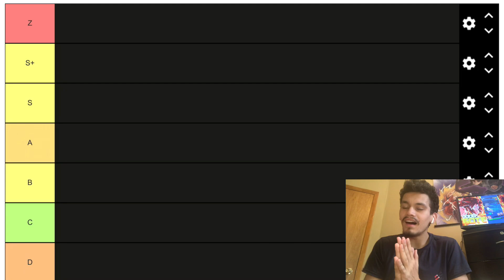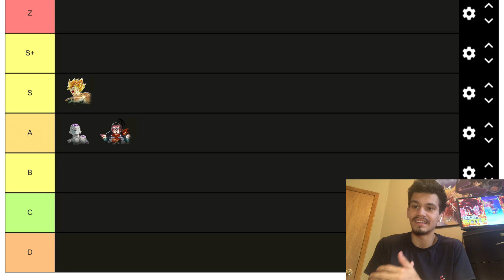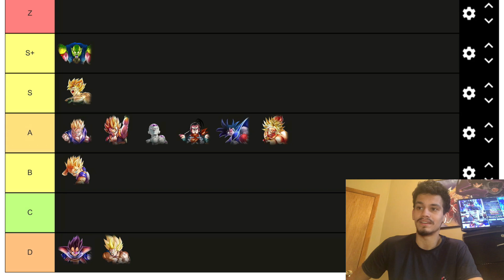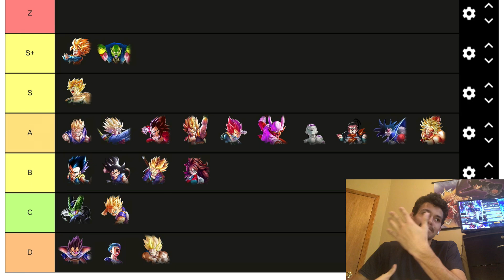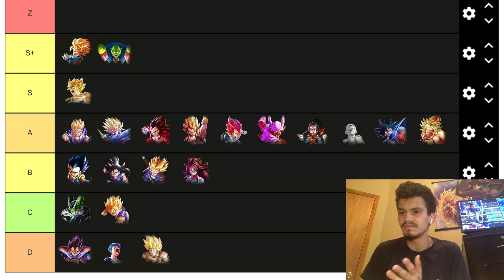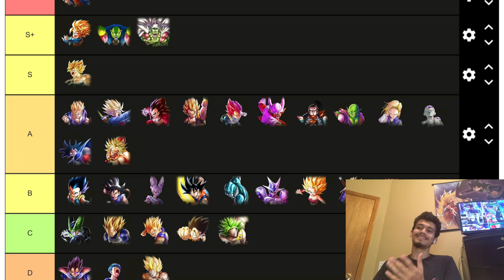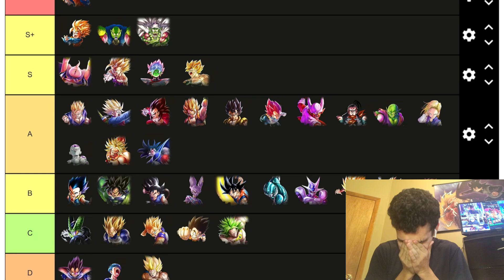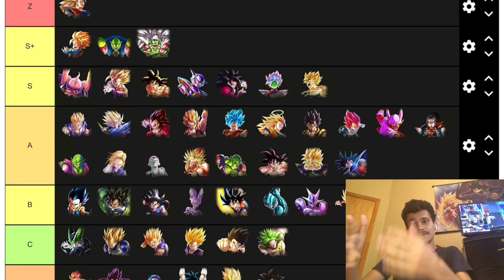Dragon Ball Legends- MY FULL ZENKAI TIER LIST BEFORE BLACK FRIDAY!